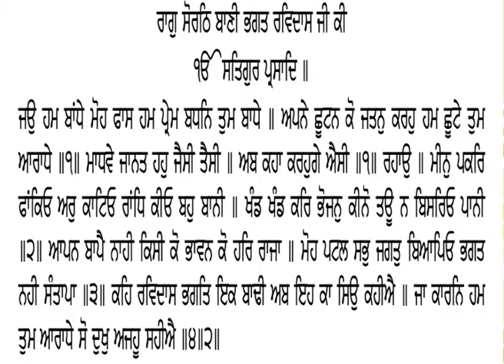20 9 19HUKAMNAMA SRI DARWAB SAHIB